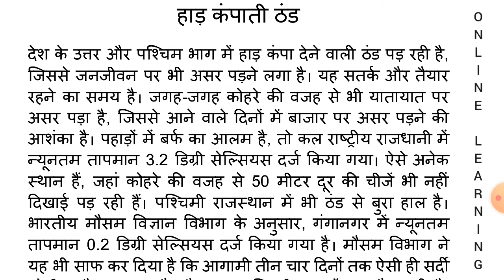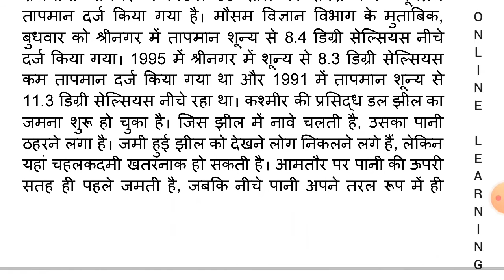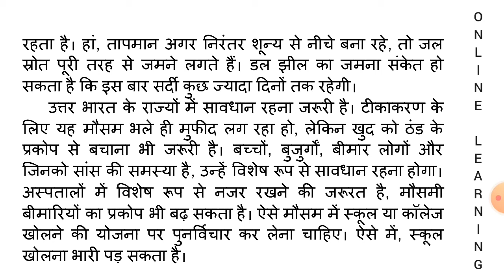70wpm hindi dictation|| hindi shorthand dictation|| Sampadkiya || hindustan